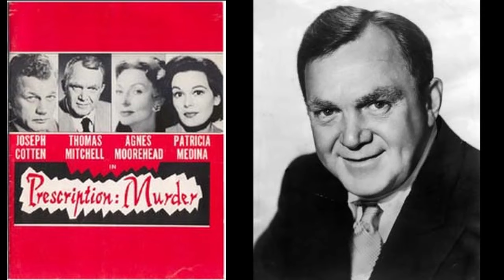Prescription: Murder (1968) Columbo- Deep Dive Review | Gene Barry, Peter Falk, Nina Foch | TV Movie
Prescription: Murder- February 20, 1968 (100 min) TV Movie

Original upload February 20, 2021

CAST/CREW:
Lieutenant Columbo: Peter Falk
Dr Ray Flemming: Gene Barry
Joan Hudson: Katherine Justice
Carol Flemming: Nina Foch
Burt Gordon: William Windom

Directed/Produced by: Richard Irving
Score by: Dave Grusin

Written by: Richard Levinson & William Link